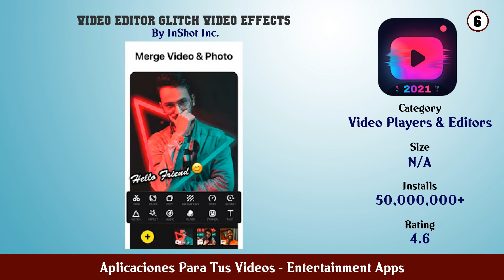Top 10 Aplicaciones Para Tus Videos Android Apps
In this video we have listed Top Aplicaciones Para Tus Videos Android Apps. This video is for information and reference purpose only.